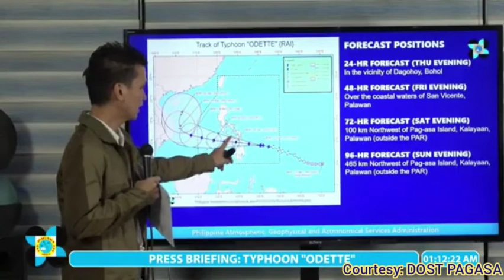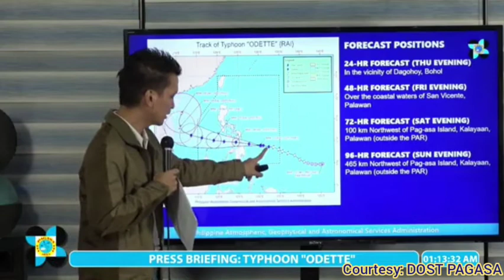LATEST FORECAST TRACK NI BAGYONG OdettePH AS OF December 15, 2021, 11 PM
Courtesy:
DOST PAGASA

WEATHER FORECAST TODAY | QUICK WEATHER UPDATE

weather update
ernul n.c. weather update
weather update December 17 2021
weather update December 16 2021
weather update japan
weather update today april 2021
live j and k weather update
5 p.m. weather update
2 p.m. weather update
weather update on sunday
weather update
o'hare weather update